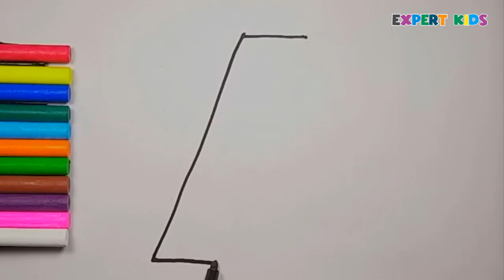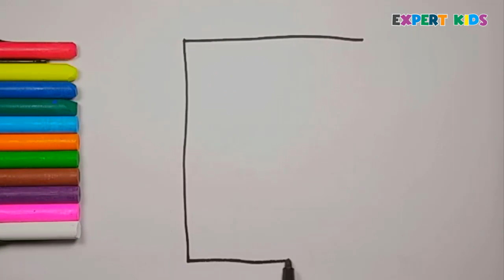ABC Song | ABC drawing for kids | How to draw pictures using English Alphabet A to Z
Drawing for kids with ABC Song

In this video we will colour

How to draw pictures using English Alphabet A to Z

Toy Unicorn drawing and painting for children with colors drawings

Drawing, Colouring, Painting and learning how to paint for girls & for boys

Happy Learning!